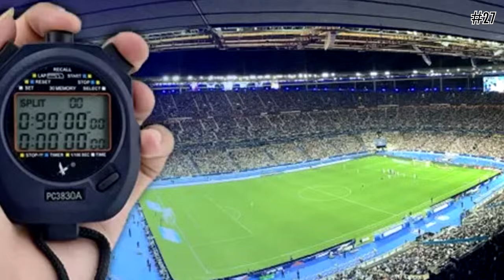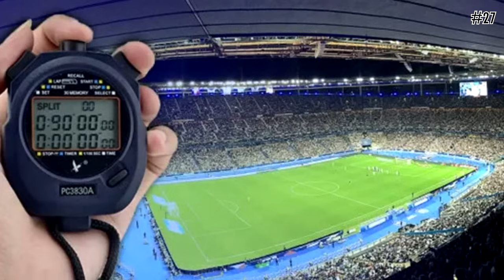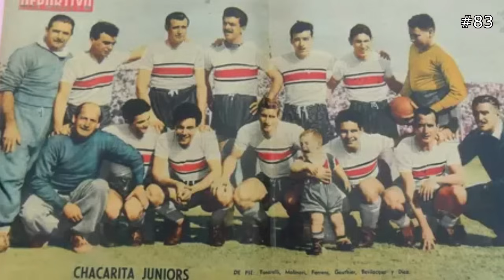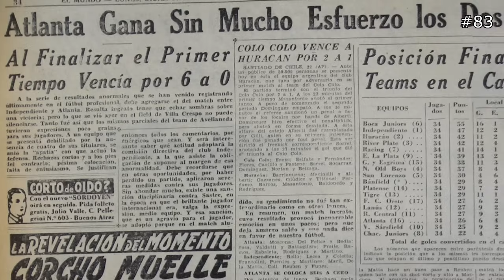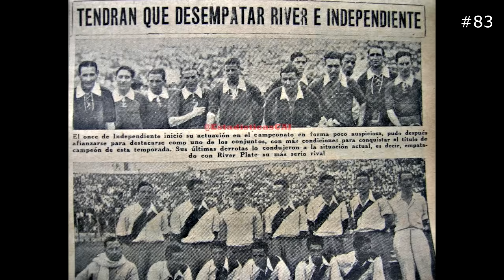Episodios #27 #79 y #83 Hacer tiempo, Intenciones y La ley de la Entrega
100 MANERAS DE MATAR AL FÚTBOL ARGENTINO: EPISODIOS HECHOS:

14. La proliferación de torneos AFA
15. La cantidad de equipos en Primera División
16. Las rivalidades
18. Los horarios de los partidos
24. Los cambios de DTs
27. HACER TIEMPO
28. El nivel de reserva de Primera
30. Los agarrones
31. La Presión de los jugadores
32. La Promoción (parte I)
33. Las Simulaciones
34. Los Estadios mal construidos
36. Los alcanza pelotas
37. La falta de solidaridad entre jugadores
38. Las Promociones (parte II)
43. Los Récords
44. Los decretos
45. La falta de respeto a la autoridad
46. Los niños en las canchas
47. Los cambios de formato de los campeonatos
48. El manager
53. El calendario
56. Los ingresos al campo de juego
57. Las marcas en las camisetas
58. Las cábalas
61. Los entrenamientos
63. Los promedios
64. La fecha de los clásicos
66. Los community managers
67. Las camperas
68. Las porristas
69. La importancia de los DTs
71. Los asesores espirituales
73. Los títulos
74. Las copas internacionales
75. Los cortes de luz
76. Las canchas de futbol
78. La falta de educación
79. INTENCIONES
80. Los festejos
81. Las malas estadísticas
82. Las quejas
83. LA LEY DE LA ENTREGA
85. La desfachatez perdida
86. La muerte de la gambeta
87. Entrenamientos para Europa
88. Los tiros de esquina
89. Los micros atacados
90. Las camarillas de vestuario
91. Las estrellas en la camiseta
92. La importancia y los EGOS de los Dts
96. El desastre de Suecia 1958